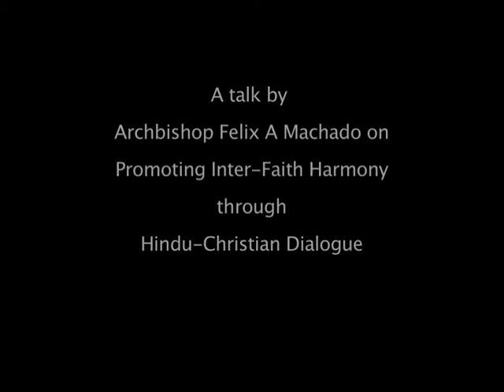Talk by Archbishop Felix A Machado